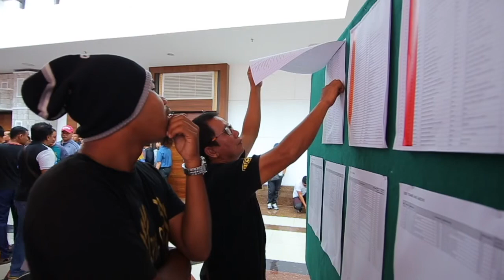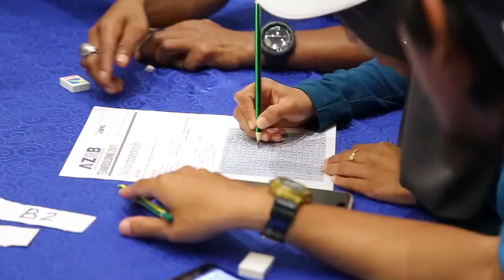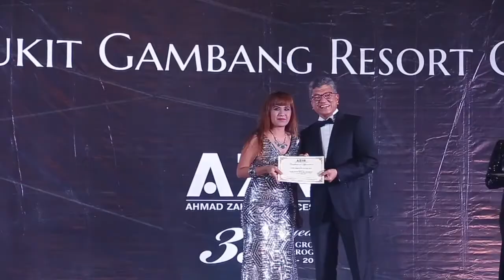AZRB STRAND 2017